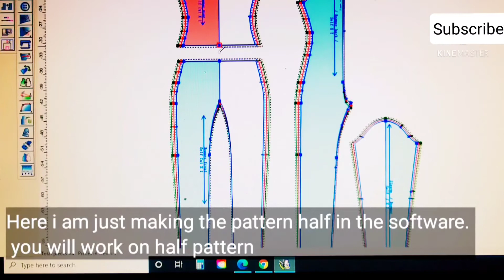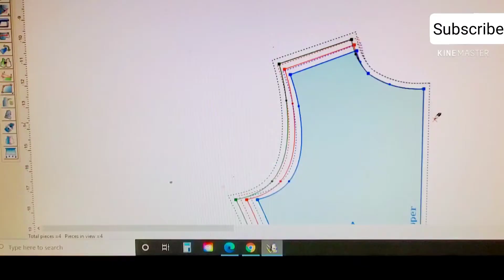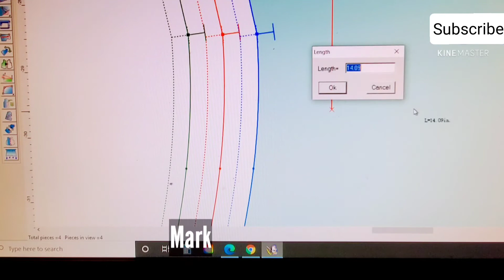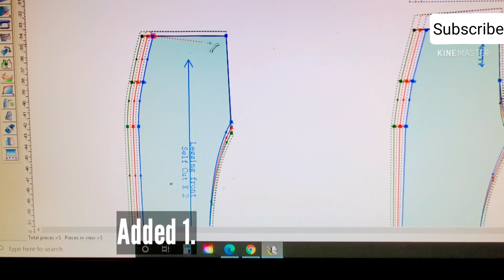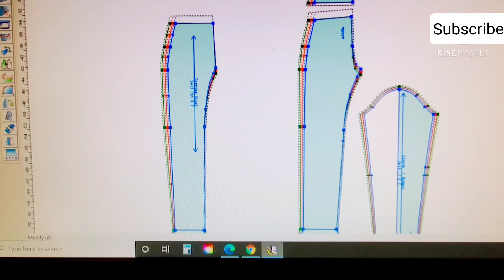Altering A Jumpsuit into Top and Pant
DIY Alter your jumpsuit into Top and Pant 👖
How To Make A Jumpsuit into Top and Pant |Pattern_draftingToday I am showing how to separate a bodysuit and Make the actual fitted pant.

You can do it on your Pattern or on the actual clothe.

Turn a bodysuit Pattern to a Top and Bottom Pattern || Pattern drafting Tutorials Digital